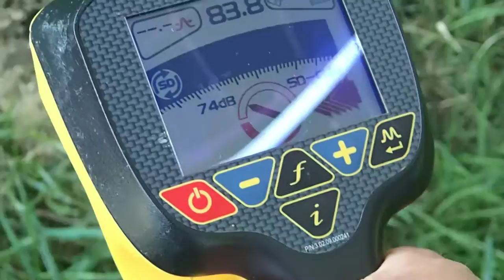Cable Fault Location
Barney Walker demonstrating how to locate a cable fault using signal direction on a Vivax vLoc Pro 2 cable locator.